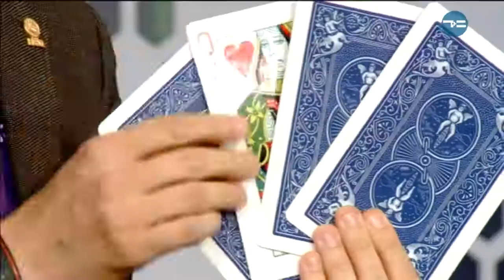Утренние фокусы - «Утро с Вами» 23.07.2018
С какой целью тюменский фокусник и иллюзионист Александр Яблочков, ездил на чемпионат мира по фокусам FISM? И почему в престижном мероприятии никогда не принимают участие знаменитые братья Сафроновы? Узнаем подробности и посмотрим новый фокус.